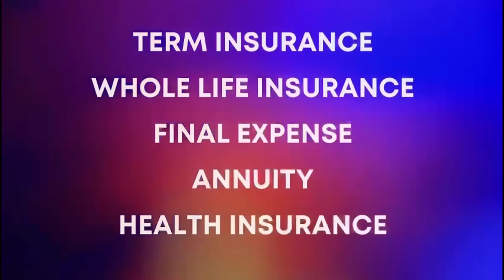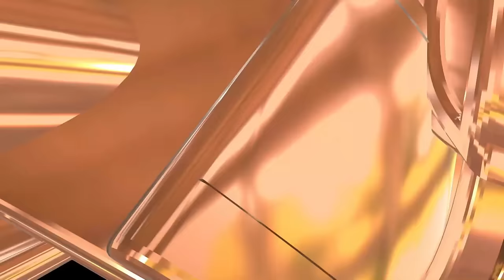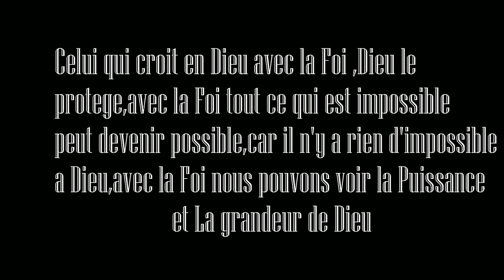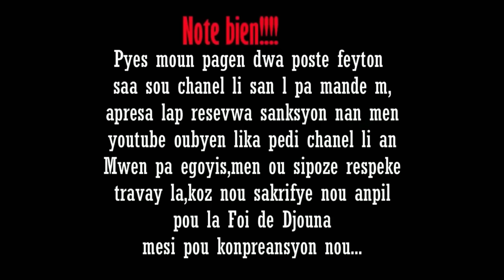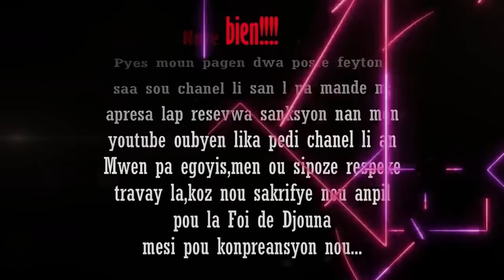La Foi de Djouna Saison 3 ( Episode 23) Feyton Ayisyen 2023( yo kidnape Pasteur Alfred😢